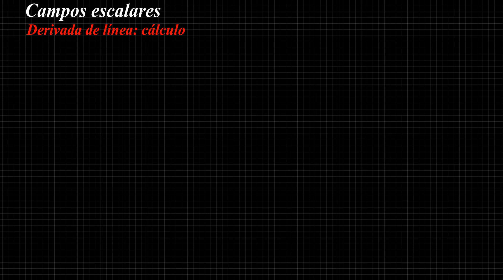Campos escalares: Cálculo de la derivada de línea